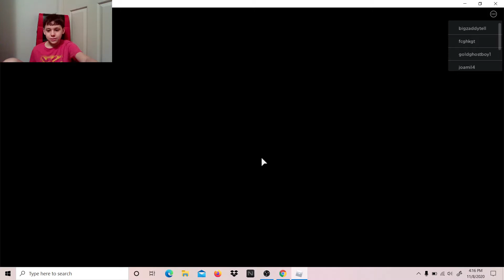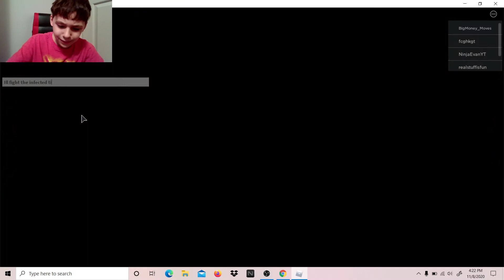New skin zorropilgrim! Piggy book 1 random maps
This video is all about my new skin zorropilgrim!